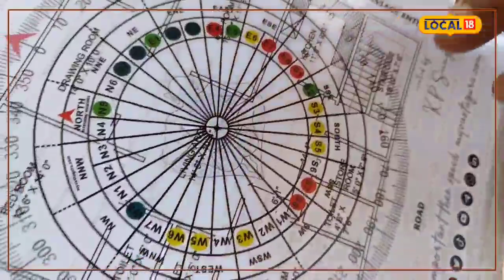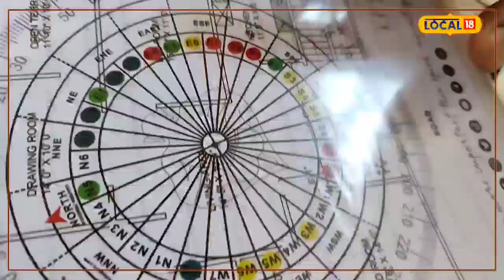Vastu Dosh: आपके घर में इस दिशा में है टॉयलेट तो हो जाएं सावधान, हो सकता है अनर्थ!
उधव कृष्ण/पटना. घर चाहे नया बनाना हो या फिर पहले से बना हो, घरों में सकारात्मकता लाने के तमाम उपाय वास्तुशास्त्र में मौजूद हैं. पटना के मशहूर वास्तु एक्सपर्ट के.पी सिंह की मानें तो असल में वास्तुशास्त्र में निहित वास्तु पुरुष भी एक परिकल्पना है. भारतीय वैदिक पद्वति में चाहे वो योग हो, आयुर्वेद हो, ज्योतिष हो या वास्तु, सभी में मानव शरीर को ही जोड़ा गया है. वास्तुशास्त्र खासकर पृथ्वी की एनर्जी पर आधारित है, इसलिए मकान बनाते समय लोगों को वास्तु का ध्यान रखना अनिवार्य होता है.

केपी सिंह बताते हैं कि घर बनाते समय हमें ये ख्याल रखना है कि परिकल्पित वास्तु पुरुष का सर हमेशा घर के उत्तर-पूर्व यानी नॉर्थ-ईस्ट में रहता है. इसलिए अगर उत्तर-पूर्व (North-East) दिशा में हम घर का बाथरूम बना देते हैं तो इसके नकारात्मक परिणाम देखने को मिल सकते हैं. वे बताते हैं कि टॉयलेट का काम ड्रेन आउट करना है. इस कारण अगर किसी घर में उत्तर-पूर्व दिशा में टॉयलेट है, तो उक्त घर के लोगों को सिर से संबंधित रोग परेशान कर सकते हैं. चिड़चिड़ापन, मानसिक घुटन, गुस्सा आना इत्यादि समस्याएं उत्तर पूर्व दिशा में टॉयलेट बनाने के दोष हैं. समाधान ना होने पर ये गंभीर बीमारियों में तब्दील हो सकते हैं. वहीं दक्षिण-पश्चिम (South-West) में टॉयलेट बने होने पर हार्ट की समस्या और वंश वृद्धि में दिक्कत देखने को मिलती है.

इस प्रकार बनाएंगे घर तो आएगी खुशी
वास्तु के हिसाब से पटना सिटी में अपना मकान तैयार करवा रहे शैलेंद्र खड़े बताते हैं कि वास्तुदोष एक ऐसी चीज है, जिसके बारे में लोग तब तक नहीं जानते, जब तक वे स्वयं इसका अनुभव नहीं करते. बहुत से लोग तो वास्तु दोष से उत्पन्न होने वाली समस्याओं को अपना प्रारब्ध ही मान लेते हैं. वे आगे कहते हैं कि वास्तुशास्त्र के हिसाब से मकान बनाने पर ना सिर्फ आपको कई अप्रत्याशित समस्याओं से निजात मिलता है, बल्कि इससे आपके जीवन में भी सकारात्मक बदलाव देखने को मिलता है. खड़े की मानें तो वास्तु ठीक होने पर ही आपको परम आनंद की प्राप्ति होती है. साथ ही आपके घर में खुशहाली भी रहती है.

(नोट:- चिकित्सा, स्वास्थ्य संबंधी नुस्खे, योग, धर्म, ज्योतिष, वास्तु, फेंग शुई आदि विषयों पर आलेख अथवा वीडियो समाचार सिर्फ पाठकों की जानकारी के लिए है. इनसे संबंधित किसी भी प्रयोग से पहले विशेषज्ञ की सलाह जरूरी है. हमारा उद्देश्य पाठकों तक महज सूचना पहुंचाना है, अतः इसे महज सूचना समझकर ही लें. इसके अलावा, इसके किसी भी उपयोग की जिम्मेदारी स्वयं उपयोगकर्ता की होगी, Local 18 इन तथ्यों की कहीं से भी पुष्टि नहीं करता.)